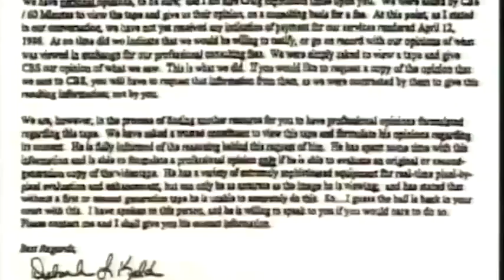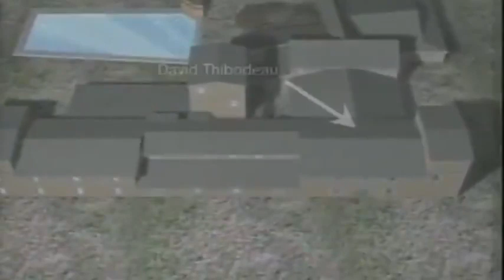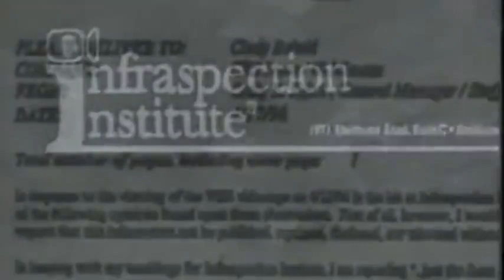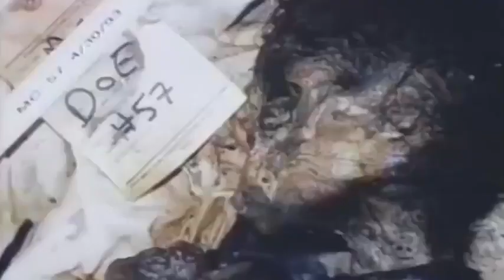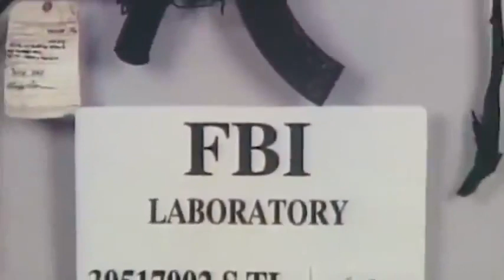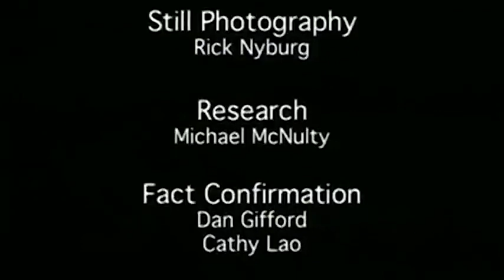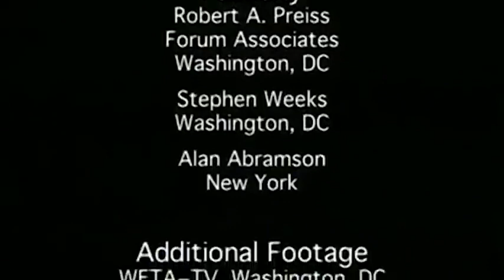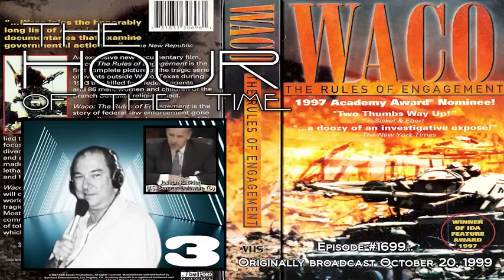Rules Of Engagement #3 - Bill Cooper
Bill broadcasts the audio from the film “Waco: The Rules of Engagement” that has been replaced here by the UNCUT version of the VIDEO tape... in the finale of a 3-part series. He ends the broadcast with news of a traitor in his midst. Originally broadcast October 20, 1999.